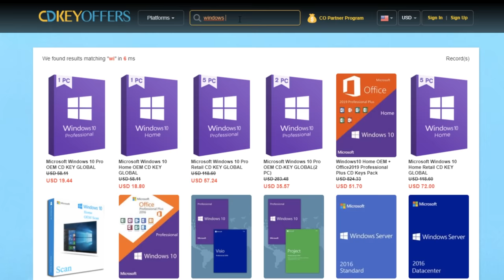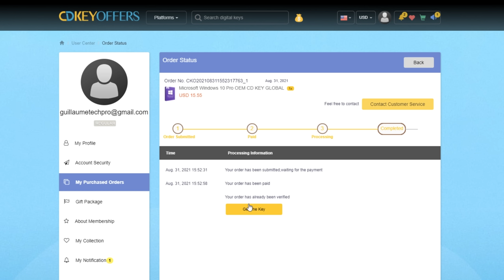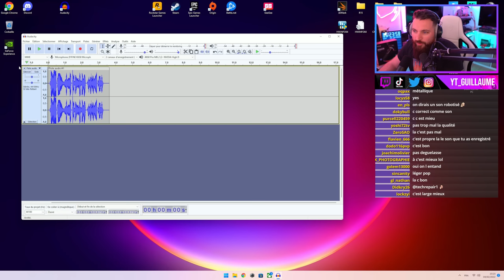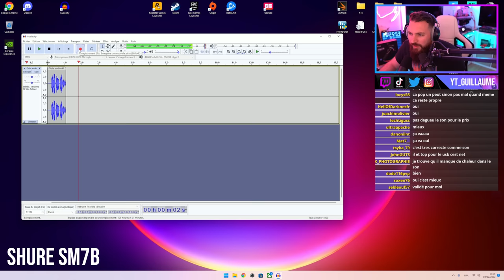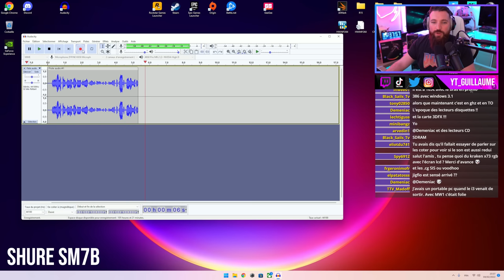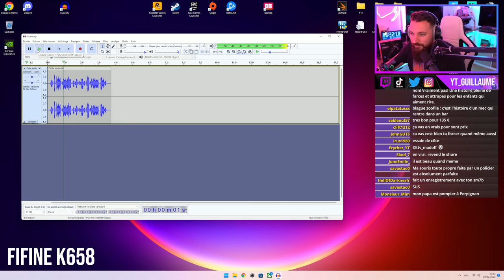Le MEILLEUR MICRO Gaming & Streaming - Fifine K658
J'ai reçu un micro pas cher de la part de Fifine : le K658. Il ressemble beaucoup au Shure SM7B et j'avais entendu dire que le son était presque aussi bon mais à 135€, il se retrouve beaucoup moins cher que le Shure SM7B à 400€ et qui nécessite en plus une interface USB. J'ai déballé le micro Fifine en live et on a pu le tester ensemble. Bon visionnage !

🔥 -25% avec le code : GU20

► Fifine K658
► Bras micro Rode PSA1

✅ Tu veux savoir quel PC Portable / CONFIG/ Clavier / Casque / Souris / Ecran acheter ? Retrouve tous les guides d'achat sur mon